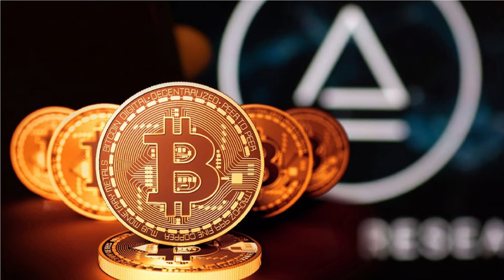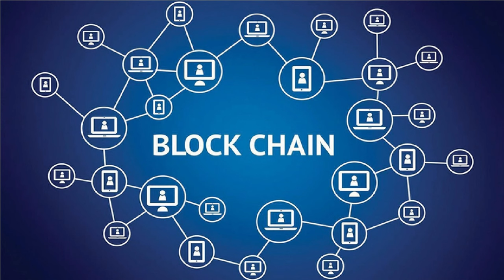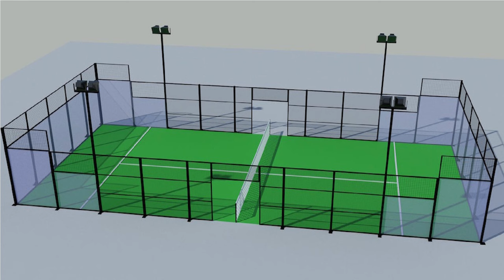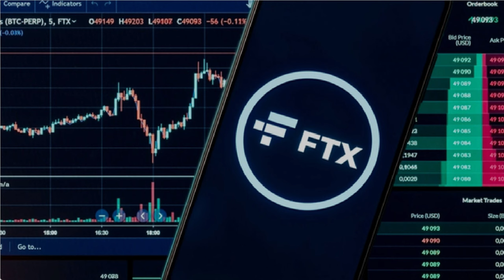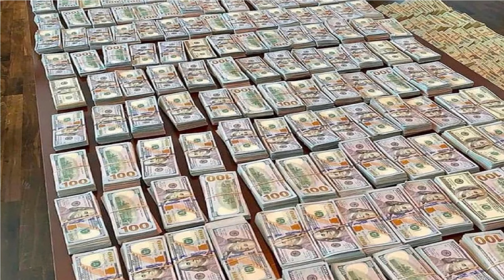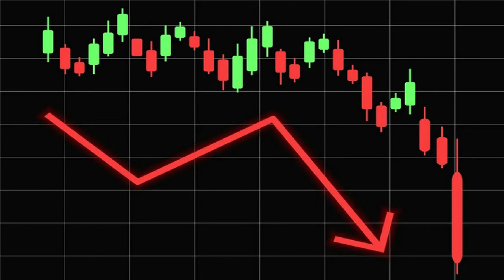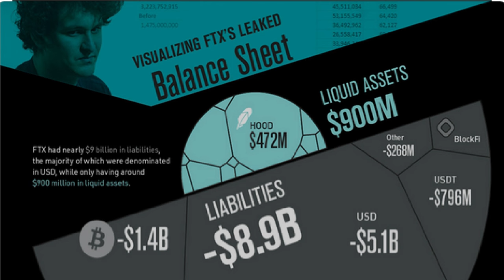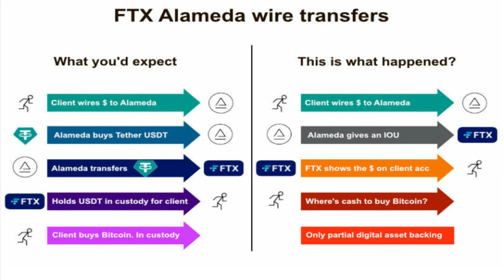Inside the Life of Cryptocurrency Mogul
Step into the world of high finance and deceit with the story of Sam Bankman-Fried and his Ponzi scheme. Discover how he used fraud and manipulation to build his empire, leaving a trail of chaos behind.